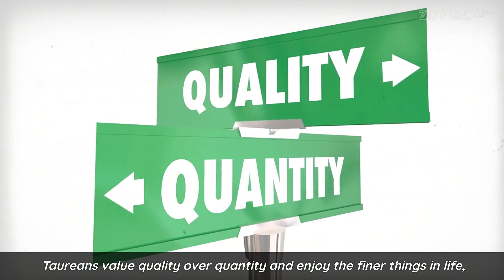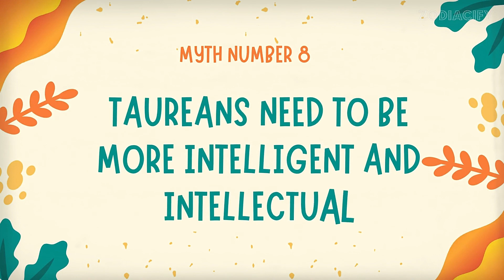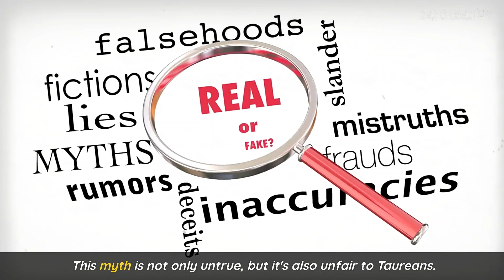Unveiling the Shocking Taurus Myths | Taurus Misconceptions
Are you curious about Taurus, the second sign of the zodiac? Join us in this enlightening video as we dive deep into the world of Taurus myths and misconceptions.

There's no denying that Taurus has a reputation for being stubborn, materialistic, and resistant to change. But are these characteristics truly representative of every Taurus individual? In this thought-provoking exploration, we unravel the truth behind the common myths and misconceptions associated with the Taurus zodiac sign.

From debunking the stereotype of the "bull-headed" Taurus to uncovering the hidden layers of the Taurus woman and man, we provide you with an in-depth analysis that challenges the preconceived notions surrounding this earth sign.

Join us as we bust the popular myths about Taurus, exposing the reality behind the misconceptions. Delve into the intriguing world of Taurus sign myths and learn about the true essence of Taurus personalities.